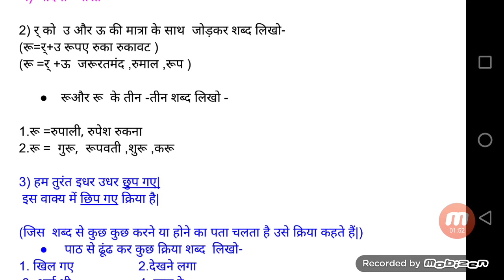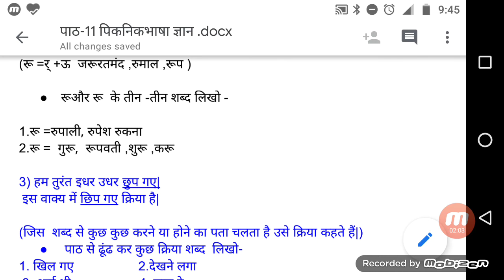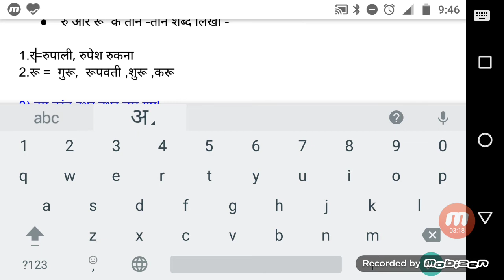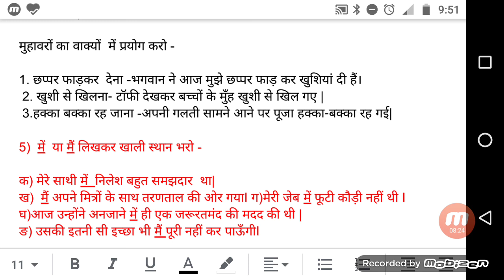पाठ - 11 पिकनिक (भाषा ज्ञान )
गुँजन पाठ्यपुस्तक
मधुबन प्रकाशन
कक्षा - 3